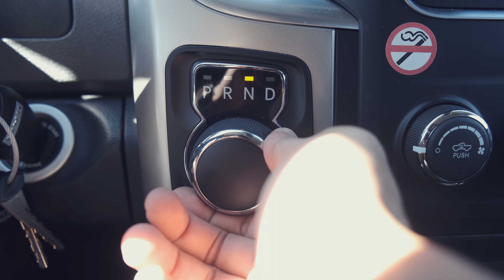36 Hours in LA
14 hour flight to LA - Check
Hire a Dodge Ram - Check
Climb a mountain - Check
Watch the sunset - Check
Eat Chick-fil-A for OMAD and don't vlog it - Check
Watch the sunrise - Check
Create a New Normal - Check!